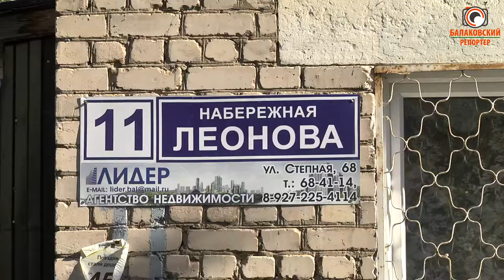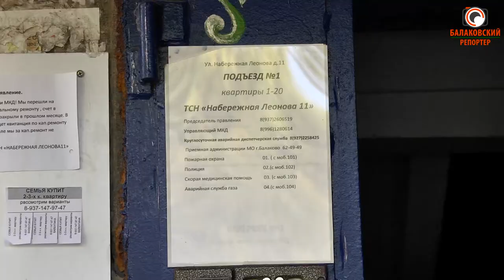Сегодня - да, а завтра - нет: балаковская администрация не может определиться, двигать ли мусорку?